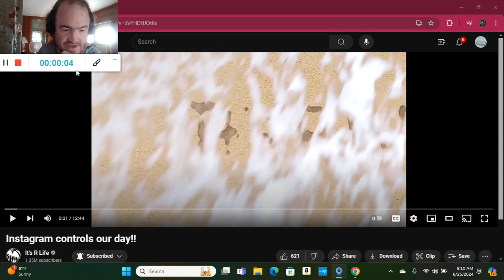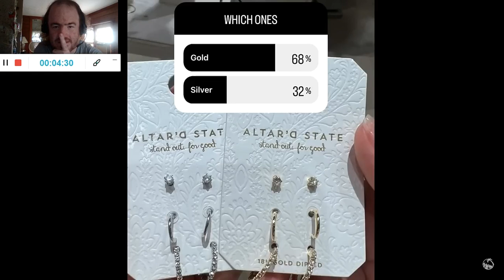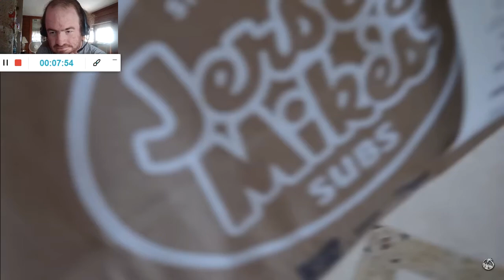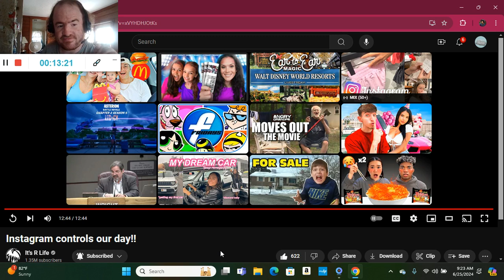Instagram controls our day!! (Reaction; #3812)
Another Reaction;

Shoutout to @itsrlife

Drop A Like for more @itsrlife Reactions;